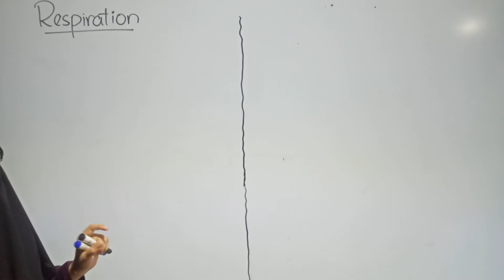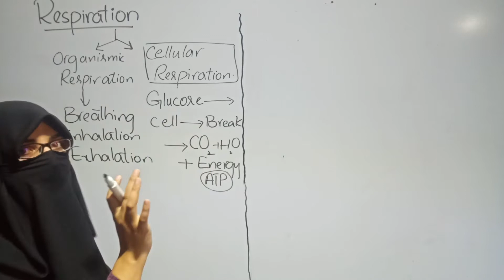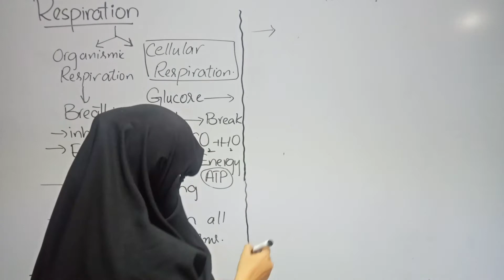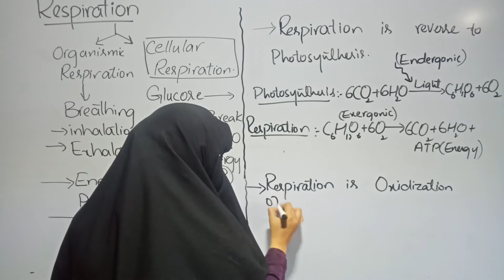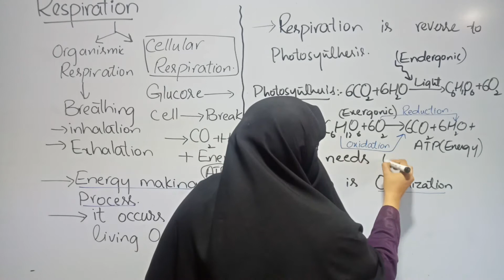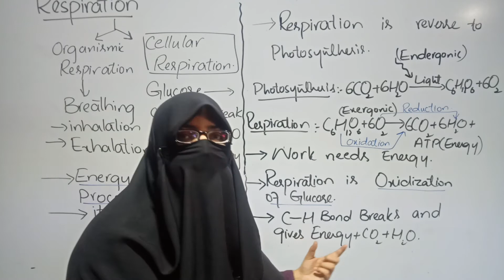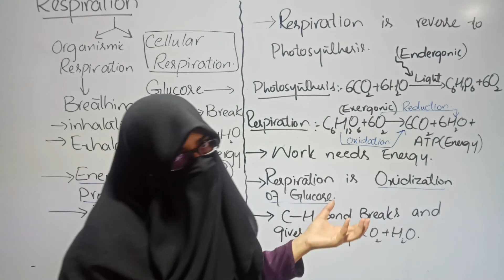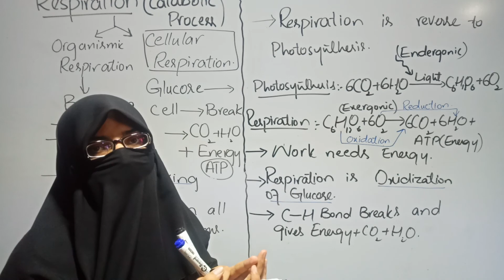Respiration (part#1) Class 9th Biology Ch#7